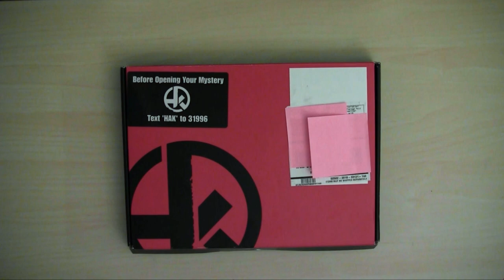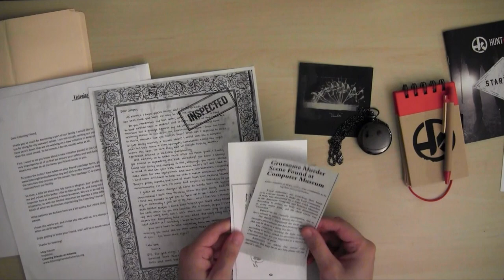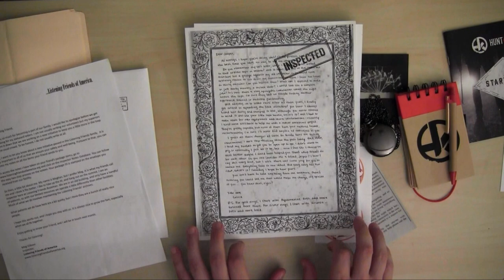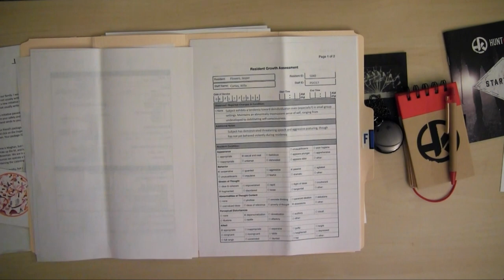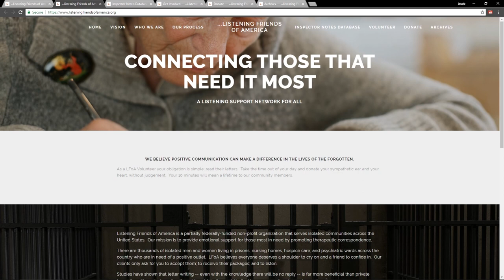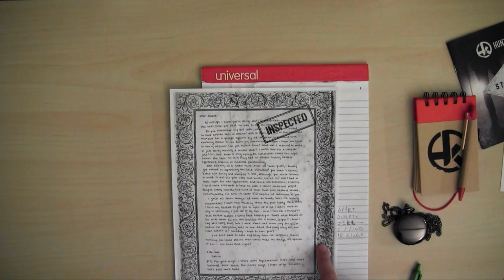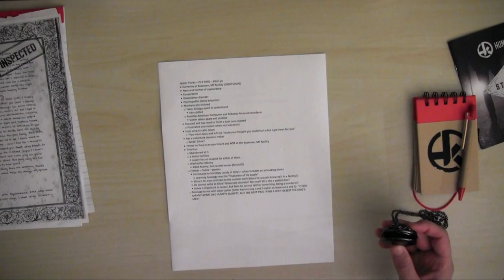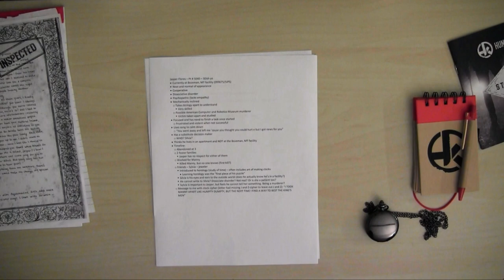Hunt A Killer Initiation Episode 1 Unboxing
Unboxing and Introduction to Hunt a Killer Initiation Episode 1

Spoilers after 35:10